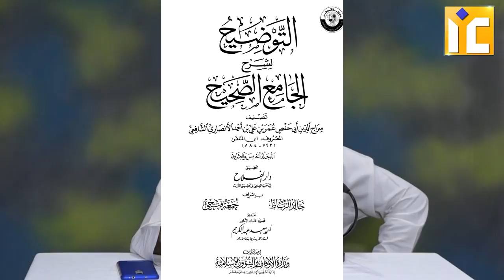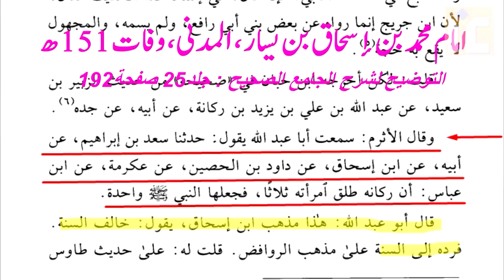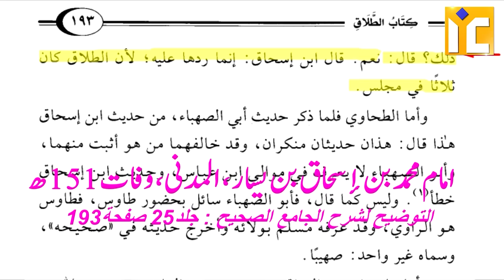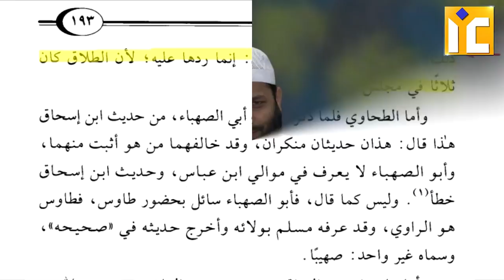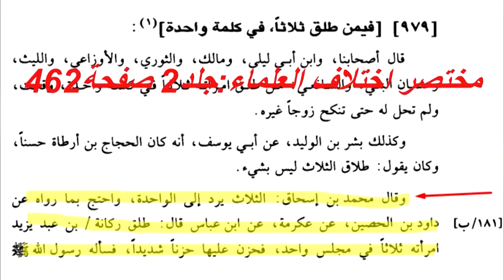DOOSRI SADI HIJRI MEIN TEEN TALAQ KE EK HONE KA FATWA BY SHAIKH KIFAYATULLAH SANABILI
Our Activities:
* WWW. YOUTUBE.COM/ISLAMICINFORMATIONCENTRE
* PHONE CONFERENCE
* ANNUAL QUIZ COMPETITION
* 5 TIMES SALAH & JUMMA
* ISLAMIC HELPLINE
* MISBAH
* ISLAMIC PAMPHLETS
* ISLAMIC BOOKS

JAZAKALLAH KHAIR